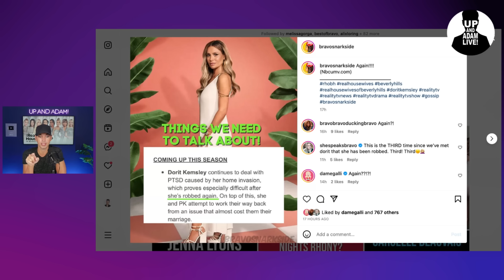Source Accuses Kyle and Mauricio Of Faking Their Separation For RHOBH Ratings + Details!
🍸 Kyle Richards and Mauricio Umansky have been accused by a new source of faking their separation for RHOBH ratings + Dorit's latest robbery is being questioned by the fans!

🎧 Rather listen?

📬 Mail/Packages:
 Up And Adam!
 11231 US HWY 1, Suite 257